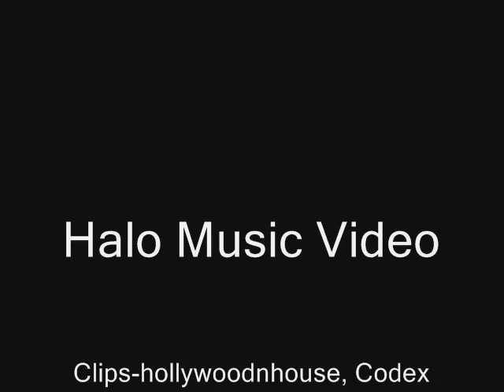Video, Halo!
I used this song before, but my first time sucked, This one is a lot better. See for your self.